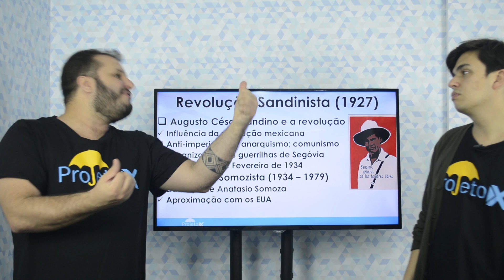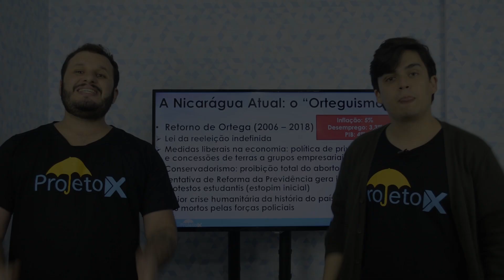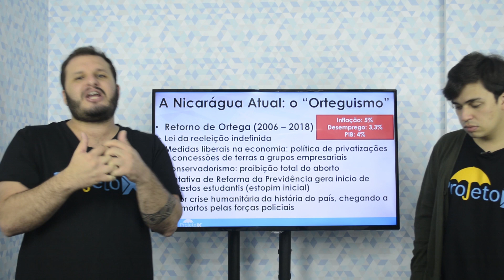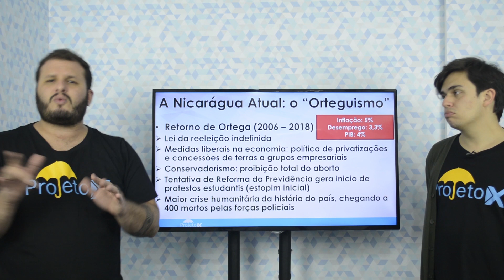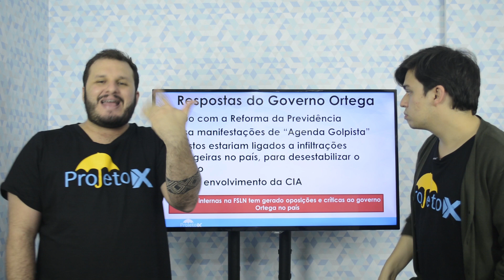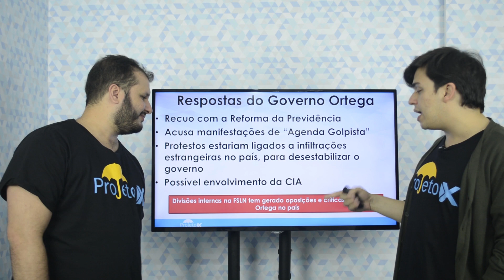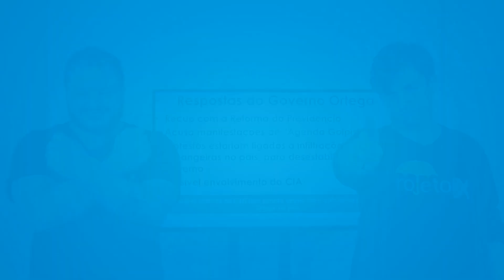X da Atualidade 2018 - Crise na Nicarágua